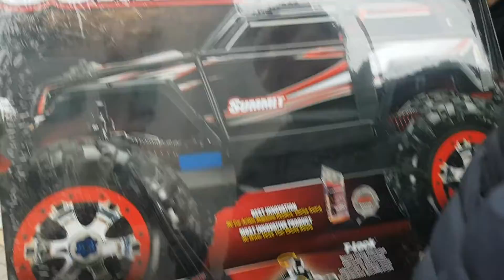알씨라이프 & 티티곤 12월25일 ☆ 역시서밋!! 운동성최고~♡ 5.5세대 출고하기 !! ☆ 급문의 : 010-5303-1297번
알씨라이프 & 티티곤 12월25일 ☆ 역시서밋!! 운동성최고~♡ 5.5세대 출고하기 !!